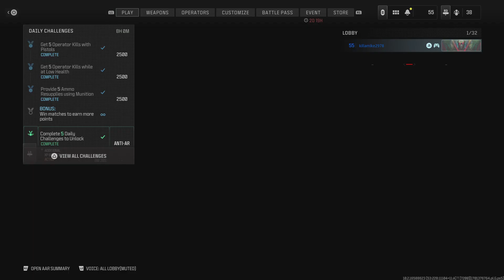Call of Duty: Throwing stuns with one hand shooting with the other